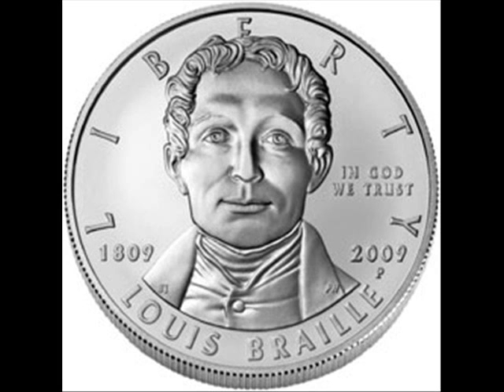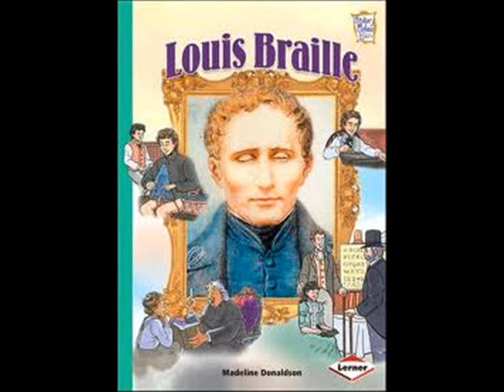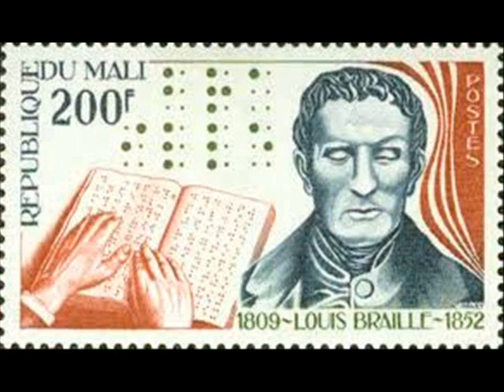Louis Braille Biography in tamil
Louis Braille (4 January 1809 – 6 January 1852) was a French educator and inventor of a system of reading and writing for use by the blind or visually impaired. His system remains known worldwide simply as braille.